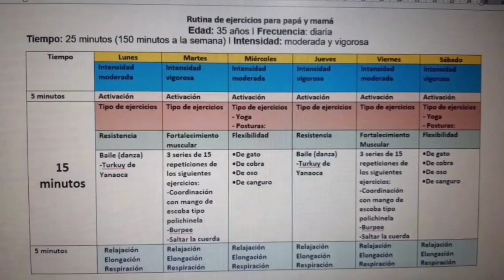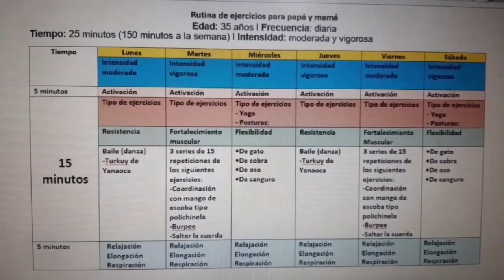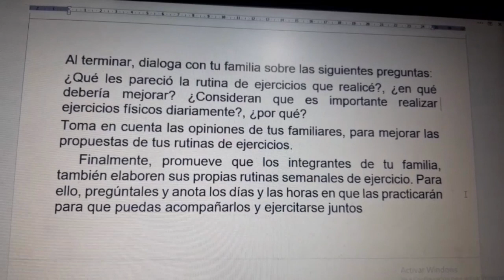Realizamos ejercicios en familia para el cuidado de nuestra salud Semana: 25 Grado: 5° y 6°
EDUCACIÓN FÍSICA EN CASA
Semana: 25
Grado: 5° y 6°
Realizamos ejercicios en familia para el cuidado de nuestra salud Semana
Actividad: : Creamos una rutina de ejercicios para el cuidado de la salud de nuestra familia.
Actividad: Realizamos ejercicios en familia.
¿QUÉ APRENDEN LAS NIÑAS Y LOS NIÑOS CON ESTAS ACTIVIDADES?
Incorporan la actividad física frecuente en su estilo de vida para el cuidado de susalud, a partir de las recomendaciones de fuentes confiables de información como la Organización Mundial de la Salud (OMS); así también, crean rutinas diarias de ejercicios para toda la familia, a fin de contribuir en la prevención de enfermedades.